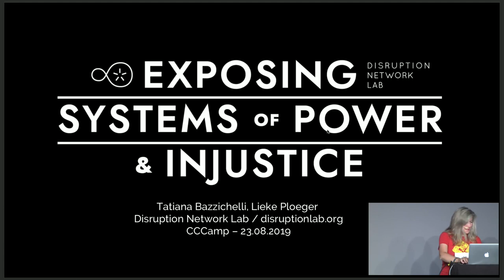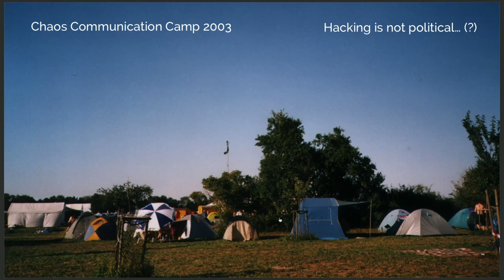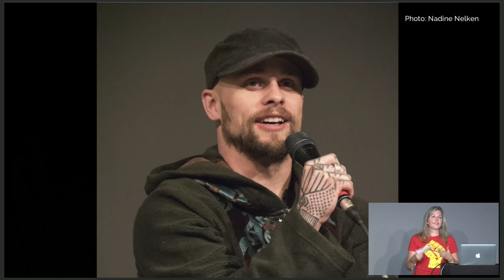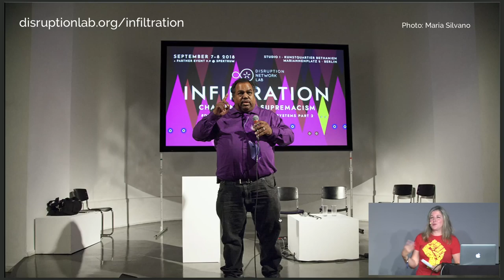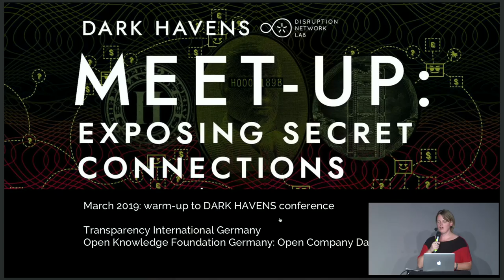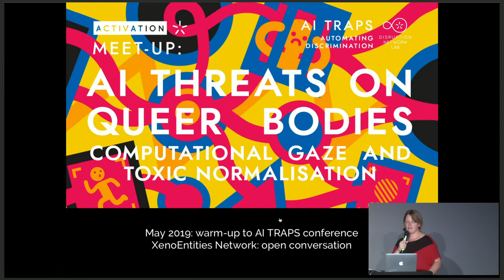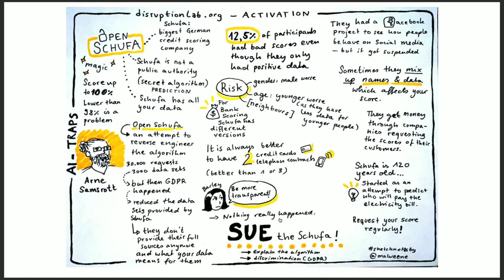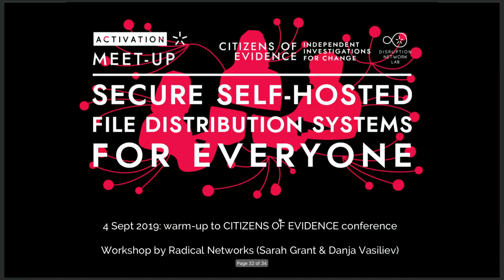Exposing Systems of Power and Injustice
5 Years of Disruption Network Lab

Presenting the Disruption Network Lab programme in Berlin, we will connect the debate on surveillance and whistleblowing to a cultural framework, analysing the influence of whistleblowing in empowering both experts and non-experts. A talk with Tatiana T_Bazz Bazzichelli and Lieke Ploeger / Disruption Network Lab.

The act of whistleblowing is a concrete process able to reveal hidden facts, misconducts and wrongdoings of institutions and corporations, producing awareness about social, political and technological matters, informing about the reality we live in. Presenting the Disruption Network Lab programme in Berlin, we will connect the debate on surveillance and whistleblowing to a cultural framework, analysing the influence of whistleblowing in empowering both experts and non-experts. The talk will present the mutual interference between whistleblowing, art, hacking, and network development, as well as reflect on the influence of whistleblowing in the art & cultural field. This presentation aims to further question what we can collectively offer to encourage a critical debate on the effects of whistleblowing in society, as well as to generate experimental ways of thinking within the digital scenario.

Tatiana Bazzichelli / Disruption Network Lab